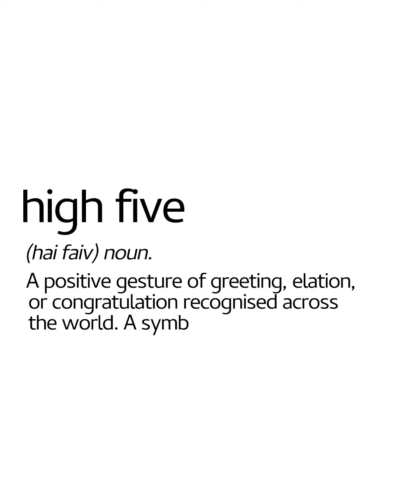Pass on the High 5 - International Au Pair Day 2021!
Happy International Au Pair Day 2021!

To celebrate everyone in the Au Pair in America community, we asked them to pass on a high-5 across the globe 🌎✋ It's amazing how cultural exchange can bring the world together!

We hope you can all join us in celebrating this day too, however you choose to do it - you deserve to be celebrated!